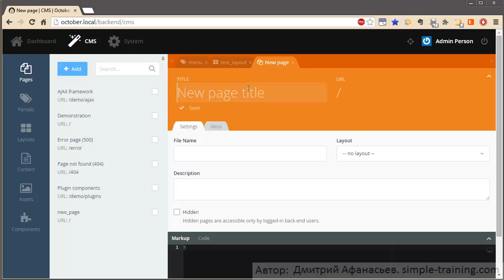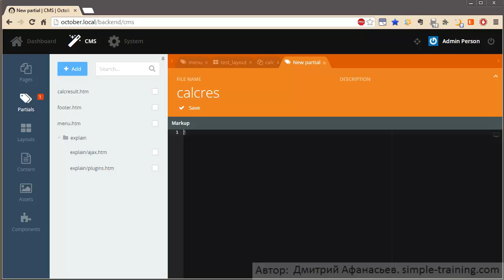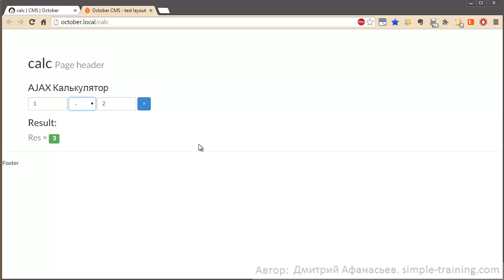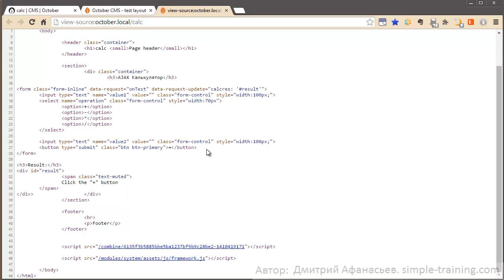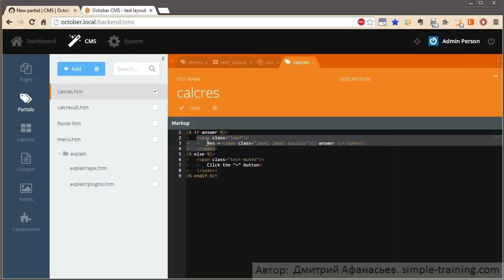#6 October CMS - работа с AJAX (Создание Калькулятора)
October CMS работа с AJAX. Создание Калькулятора